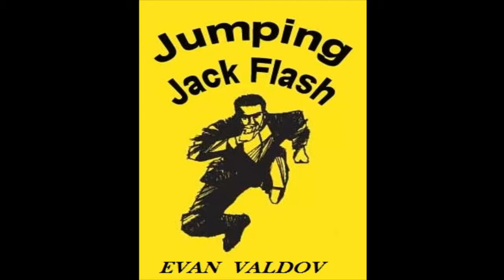JUMPING JACK FLASH - EVAN VALDOV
JUMPING JACK FLASH - ROLLING STONES - COVER
SONG 8
AUGUST 2008